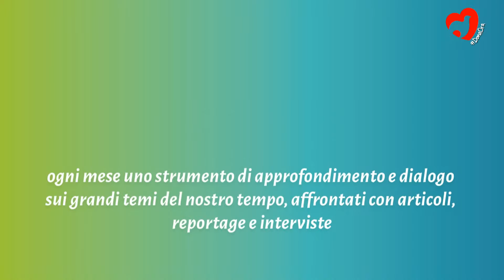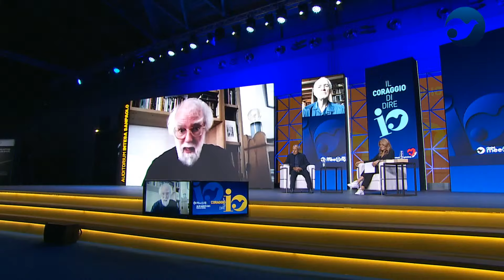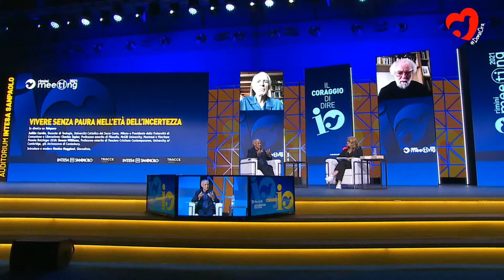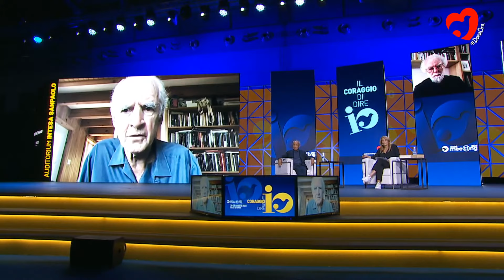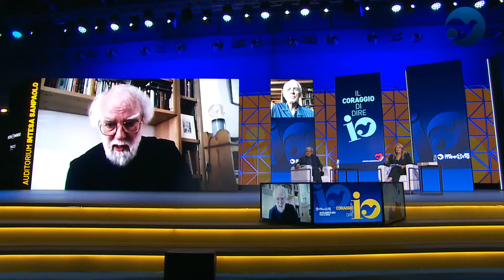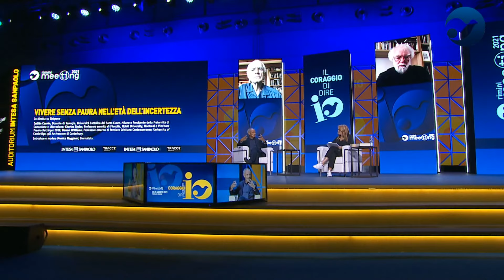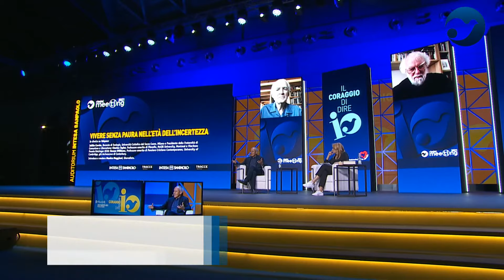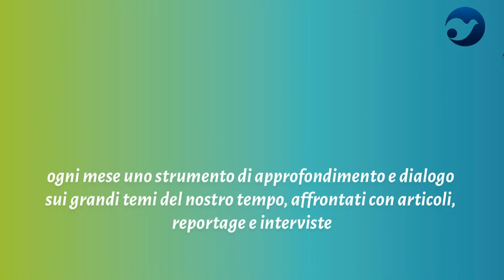LIVING WITHOUT FEAR IN THE AGE OF UNCERTAINTY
Julián Carrón, Professor of theology at the Università Cattolica del Sacro Cuore and President of the Fraternity of Communion and Liberation; Charles Taylor, Professor Emeritus of Philosophy at McGill University, Montreal and Ratzinger prize winner in 2019; Rowan Williams, Professor Emeritus of Contemporary Christian Though at University of Cambridge and former Archbishop of Canterbury. Introduced and moderated by Monica Maggioni, Journalist.

The meeting between Charles Taylor, Julián Carrón and Rowan Williams at the Meeting 2021 aims to be an integral part of the exhibition carrying the same name. The aim is to develop a trialogue on the full content of the interviews that make up the fabric of the exhibition (the length of which has necessarily been reduced for exhibition purposes). Each one of the three speakers will be invited to take a stance and respond to the questions and challenges raised by the other two in their previous interviews and dialogues throughout the year. The main idea is to focus on the possibility of living the uncertainty of the present and the phenomenon of secularisation as a great opportunity for rediscovering, on the one hand, the nature of the self and, on the other, the originality of the Christian event. It is a far-reaching confrontation concerning the possibility of experiencing “fullness” in this secular age. The dialogue, as it has been conducted so far, has never taken on the tone of an intellectual confrontation, but it has rather represented the position of three great personalities committed to their lives and to the lives of the people of our time. It is an exploration journey in which no question relating to the human is censored: the spotlight is on reality and even the most uncomfortable questions are accepted as an indispensable factor in this human adventure. The previous dialogues with the three thinkers have shown how secularisation strongly emphasize the irreducibility of the human being. Therefore the aim is not to share evaluations to be ‘applied’ to reality, but to be wounded by the cry of human beings in this times of uncertainty, dialoguing and telling the public which are the certainties that, in different ways, help them cope with reality without any fear.